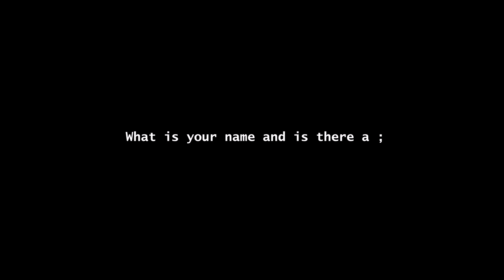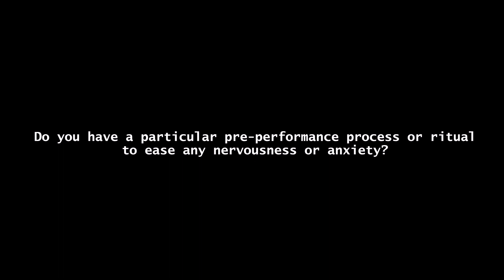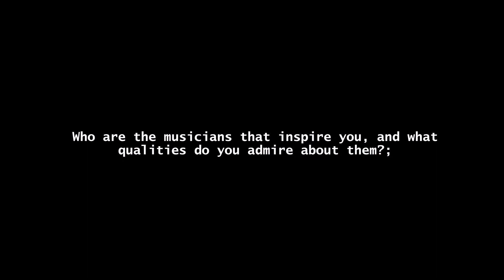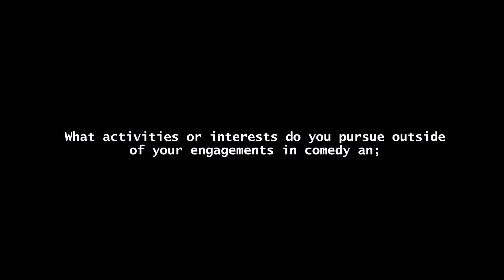FOCUS ON CALIPH / INTERVIEW / PERFORMANCE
Caliph is another talented Afro HipHop artist based out of the USA.
A comedian, actor, skit maker and Cyber Tech.

Song: Caliph feat. Lykan Sensei - Next Move